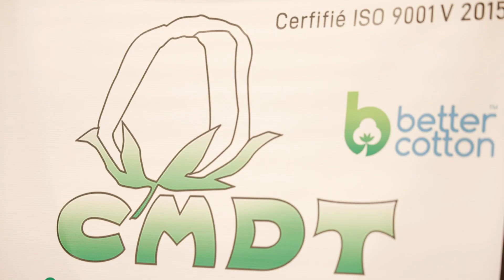99e SESSION DU CONSEIL D'ADMINISTRATION DE LA CMDT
🔴 99è session du conseil d’administration de la CMDT sous la présidence du président du conseil d’administration et du PDG de la CMDT, Dr Nango DEMBÉLÉ, en présence des administrateurs généraux des filiales et des cadres de la Holding, ce mercredi 20 décembre 2023 à l’hôtel de l’Amitié de Bamako.
©mali-online.net